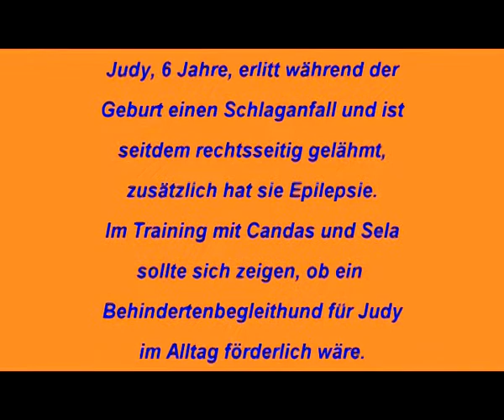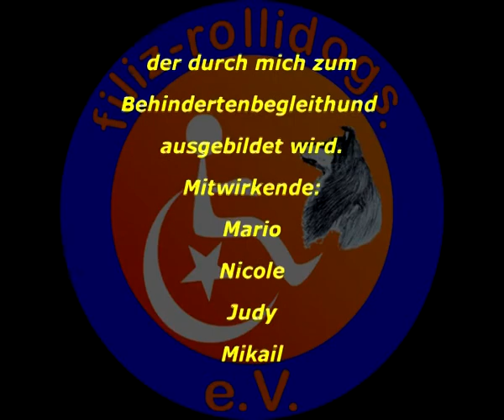Training mit Candas, Sela und Judy.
Judy, 6 Jahre, erlitt während der Geburt einen Schlaganfall und ist seitdem linksseitig gelähmt, zusätzlich hat sie Epilepsie (Krampfleiden). Im Training mit Candas und Sela sollte sich zeigen, ob ein Behindertenbegleithund für Judy im Alltag förderlich wäre.
Mehr Info unter filiz-rollidogs.de